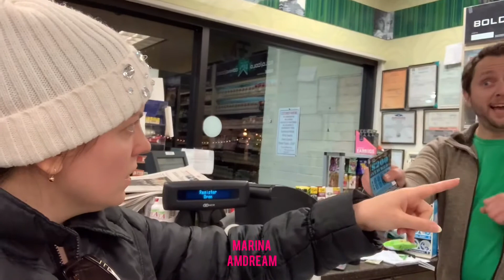Meet the funniest gas station guy I have ever met! or How to "get out of a ticket?"Jk. I love rules!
Meet the funniest gas station guy I have ever met!! I listened to him for an hour telling jokes to customers!! On a serious note, I got $50 parking ticket because I didn't see a sign that you have to find this big public meter box somewhere to pay for it😬I came to the gas station to buy a lottery ticket to pay for it. I didn't win anything😭 Hear what Brian has to say... Also, Ellen DeGeneres can please help me pay for my parking ticket?